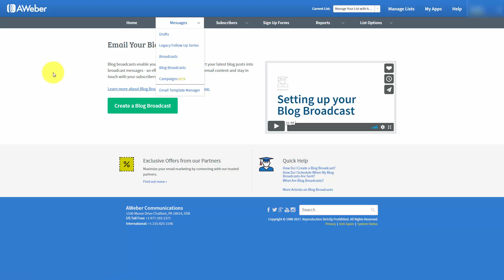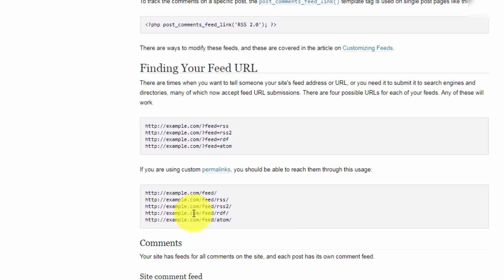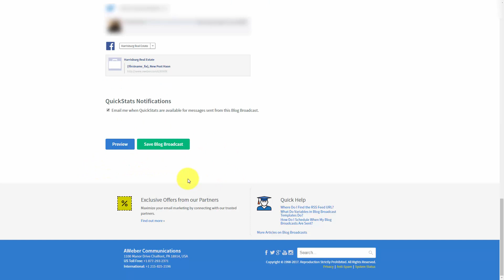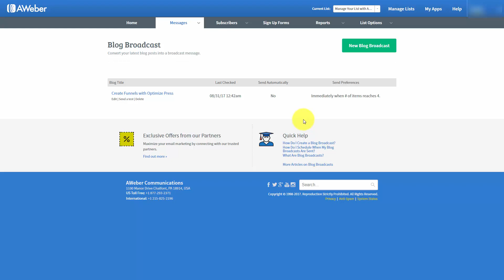22 Messages Drafts Drafting An E Mail 6 Blog Broadcast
About Course:
Become an expert in Email Listing in 7 DAYS. Must do 100% free video course.

Camera: Canon EOS 3000D 18MP Digital SLR Camera (Black) with 18-55mm

Laptop: HP Pavilion 14, 11th Gen Intel Core i7-16GB RAM/1TB SSD 14 inch(35.6 cm) Laptop